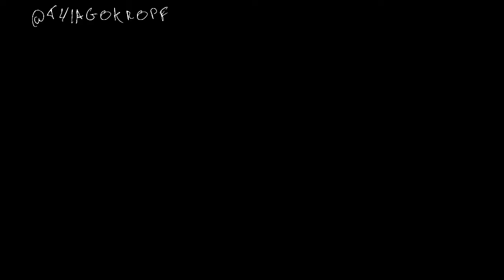Otelo - Shakespeare. Por Monir Nasser. Áudio restaurado. Parte 1/2.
Áudio restaurado da leitura comentada do livro 'Otelo' de Shakespeare. Comentado por José Monir Nasser. Parte 1/2

Teste grátis de 30 dias no Kindle Unlimited
ou
Considere colaborar com o canal.